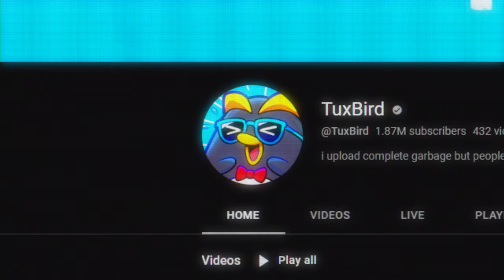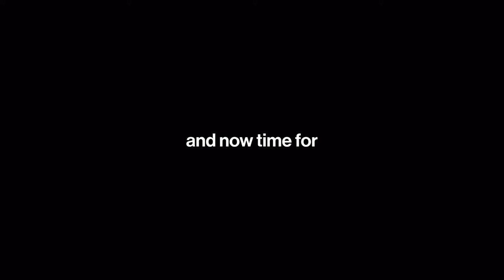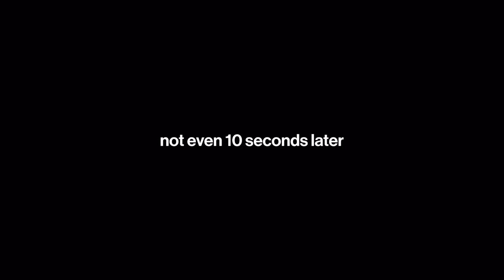Rainbow Six Siege Players HAVE A PROBLEM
Rainbow Six Siege players are in SHAMBLES when we enter the room. With our overwhelming intellect, strategies, mechanics, stature... Who am I kidding, WE ARE DOOMED.

FRIENDS ▼
(Blue) @TuxBird
(Purple) @ArtaxOfficial
(Green) @SnakeDST
(Pink) @Rectrixx
(Pinkus) Pinkus